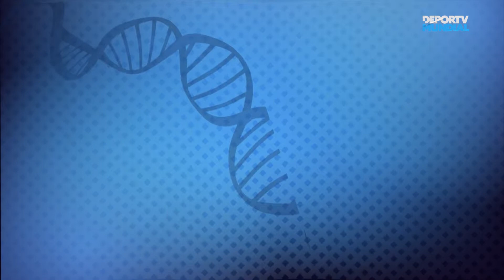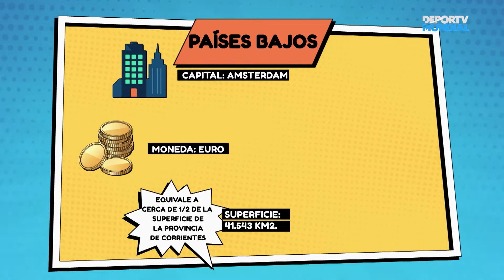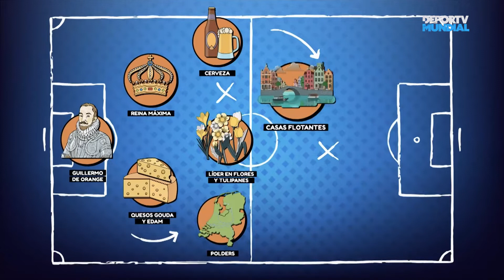Gen Mundial 🇳🇱 Países Bajos - Moderno, táctico y habilidoso - Mundial Qatar 2022 - Grupo A - Holanda